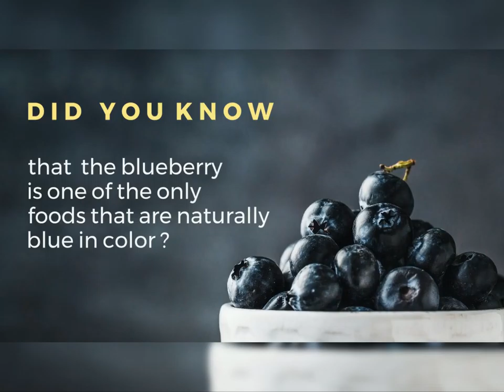My Secret Healthy Vegan Diet for The Summer 2019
Most fruits and vegetables, including blueberries, are high in dietary fiber. These little blue gems help keep your cholesterol low which, in turn, keeps your heart healthy.